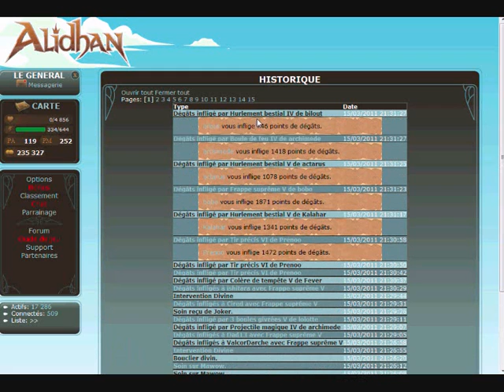Le repaire attaque (Alidhan)